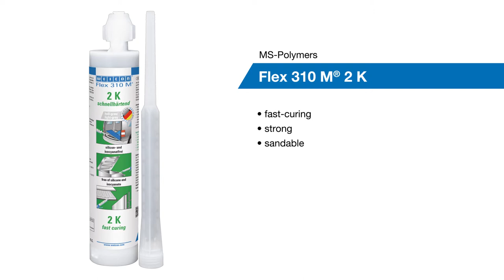Renovating old stairs | WEICON Flex 310 M® 2 K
In this video we show how to line an old staircase with laminate step by step.

- Start with the top step and work your way down.
- Put the mixing nozzle on the cartridge of the Flex 310 M 2 K and insert it into a common cartridge gun.
- Dismiss the first 5-8 centrimetres of the dispensed bead, then apply the adhesive evenly (preferably in an S-shape) to the panels.
- With the WEICON Contour Spatula Flexy, you can spread the adhesive even more evenly across the entire surface (cut off the perforated “teeth“ of the front edge first)
- Always attach the step first, then the riser.
- After just 60 minutes, the stairs can be stepped on.

Have fun with our video "Renovating old stairs | WEICON Flex 310 M® 2 K"!